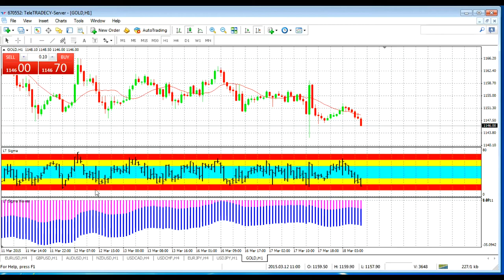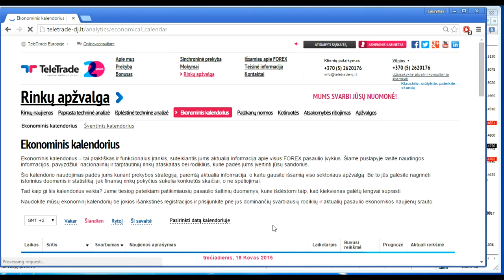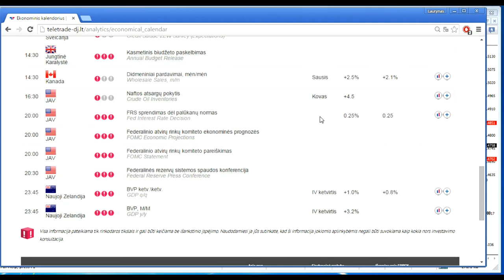Kovo 18d. rinkų apžvalga